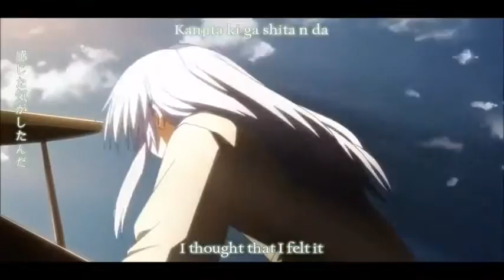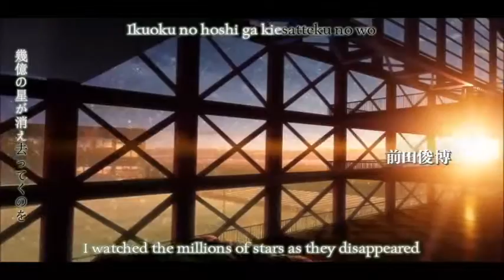[Nightcore] My Soul, Your Beats! from: AngelBeats! [Request]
This was a request from a friend of mine and I managed to test out a few things with the video and everything. Hope you guys enjoy it!
Song: My Soul, Your Beats!
Lyrics/Composition: Maeda Jun
Arrangement: ANANT GARDE EYES
Vocals: Lia (LiSA for Episode 04 Version)
Anime/Manga: AngelBeats!
Programs Used:
VirtualDJ Home FREE[version 7]
Easy Video Maker
[I claim no ownership for the pictures or videos used in the video or any music added!!!]
Lyrics:
On screen with translation.